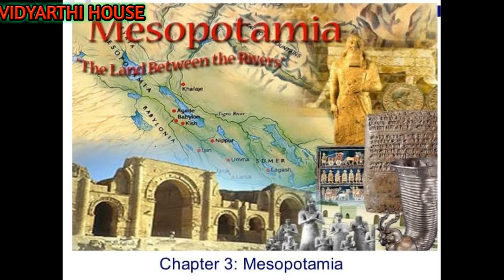History of Mesopotomia Civilization in kannada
This video about the king of hammurabi laws  in mesopotomia